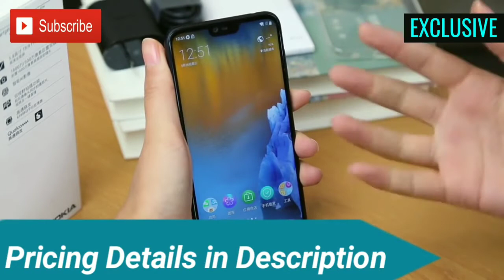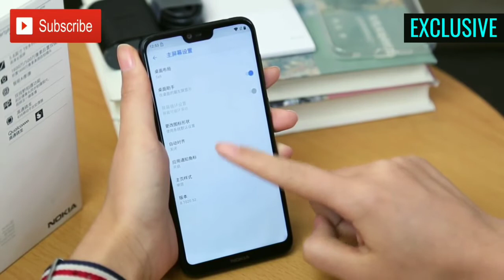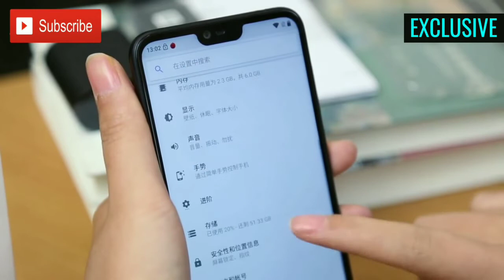Nokia X6 Overview Redmi Note 5 Pro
Powered by the Qualcomm Snapdragon 636 SoC, the Xiaomi Redmi Note 5 Pro is now the best performer under the 15K price bracket. The phone offers an excellent battery life which will last most users for two days. You also have the new taller display with 18:9 aspect ratio and there is now a dual camera on the back captures good images in varied lighting conditions. All-in-all, this Xiaomi Redmi Note 5 Pro is now the best phone under Rs. 15,000.

Xiaomi Redmi Note 5 Pro - Specifications
Ram & Storage :4 GB | 64 GB
Display :
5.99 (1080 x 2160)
Processor :
1.8 GHz,Octa
Operating System : Android
Primary Camera :12 + 5 MP
Front Camera :20 MP
Battery : 4000 mAH
Soc : Qualcomm SDM636 Snapdragon 636